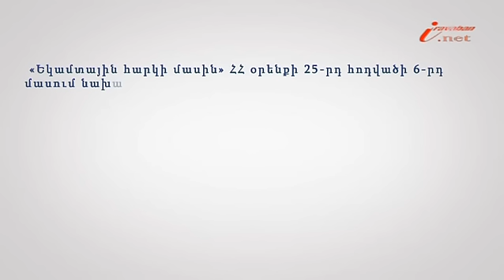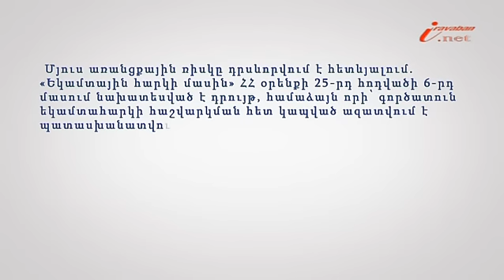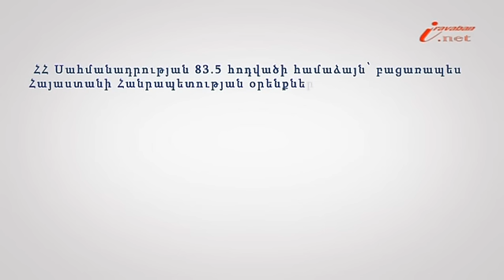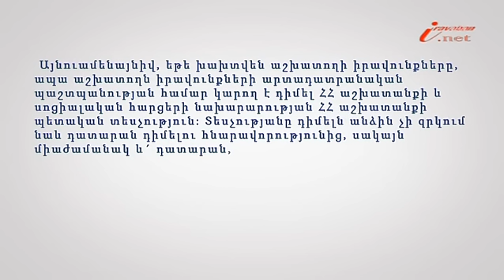Եկամտահարկի հաշվարկման նոր մեխանիզմը3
Իրավաբան.net-ը շարունակում է «Իրազեկ քաղաքացի» նոր նախագիծը, որի նպատակն է տեսաշարի միջոցով հանրությանը տեղեկացնել իրենց իրավունքներին: Իրազեկ քաղաքացի նախագծի 29-րդ տեսանյութի խորագիրն է՝ Եկամտահարկի հաշվարկման մեխանիզմները (մաս 3) , փորձագետը՝ «ՇՊԱԿ-ների ազգային ցանցի զարգացում» ծրագրի փաստաբան Կարեն Հովհաննիսյանը: